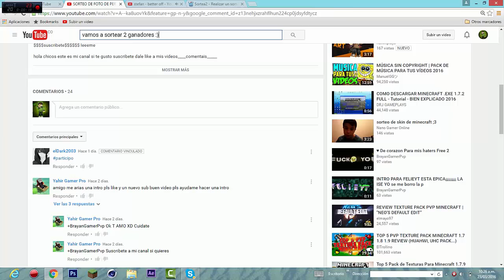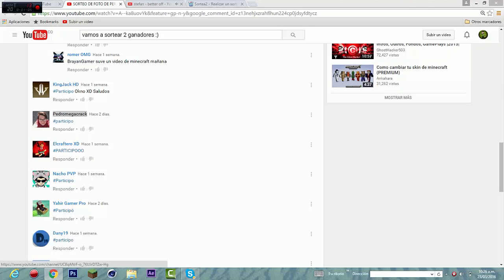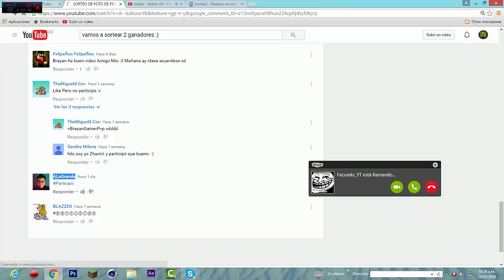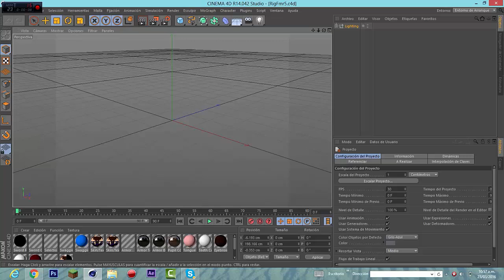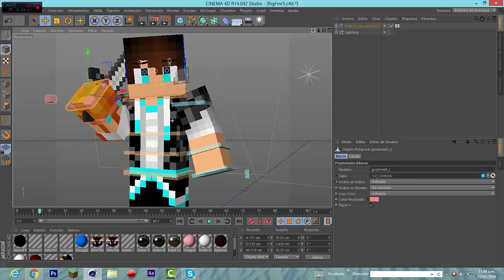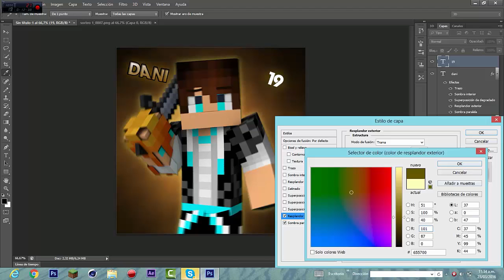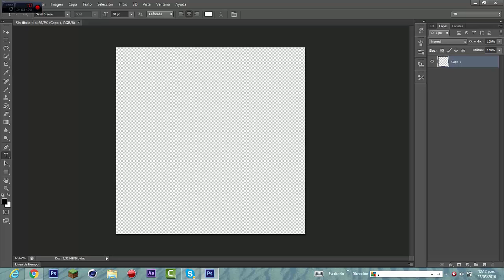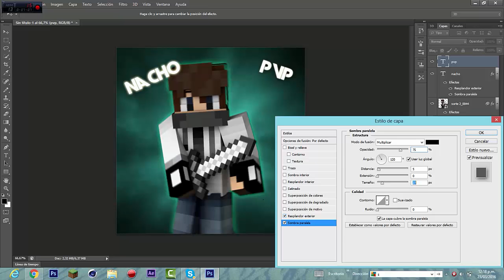SORTEO+SPEED ART (VER TODO EL VIDEO )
█▆▅▃▂¡Leeme! ▂▃▅▆█

Like A Mis Videos Y Comenta!!!

      ▂ ▃ ▅ ▆ █ Info De Mi Pc!  █ ▆ ▅ ▃ ▂

• Sistema Operativo! → Windows 8.1!

• Evaluacion De Windows! → 4,4

• Memoria Ram → 8GB Ram!